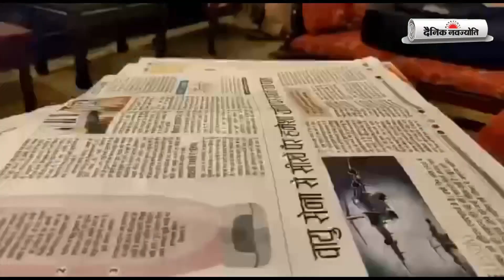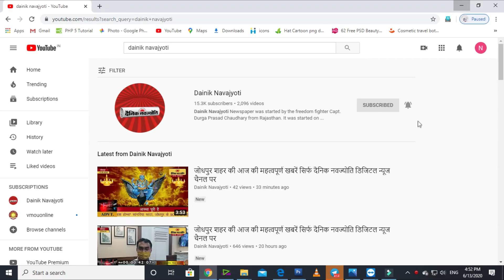आयोग अध्यक्ष संजय श्रोत्रिय तथा अन्य सदस्यों ने राठी के निधन पर शोक व्यक्त किया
अजमेर शहर की 02 जून शाम 7 बजे तक की महत्वपूर्ण खबरें सिर्फ दैनिक नवज्योति डिजिटल न्यूज चैनल पर